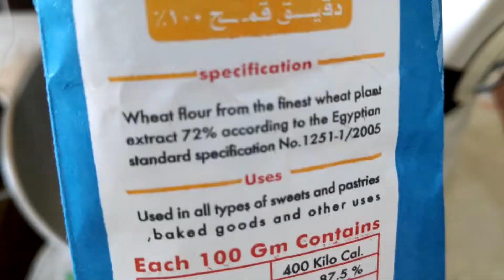Stuffed Burek and Bugha'sha with one dough البوريك المحشي والبغاشة الهشة بنفس العجينة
قدم الأكلات المصرية والعالمية وأسرارها وازاي تعملوها بحرفية. اذا كان عندكم أي استفسار يا ريت تكتبولي في الكومنتات هنا عاليوتيوب أو على صفحتي عالفيس بوك
وأنا بخصص كل يوم جمعة لتنفيذ طلب من طلباتكم... يعني لو عايز أكله معينة اكتبلي وانا هاعملهالك واستنى يوم الجمعة من كل اسبوع عشان تشوف حلقة (طلباتكم إيه)
Here you'll find Egyptian and international recipes with all the secrets to cook as a professional and give you the wonderful taste you dream of. ... You'll find your requests here Every Friday (At Your Request)

Category
How to & Style
License